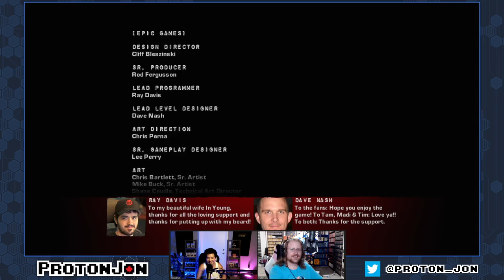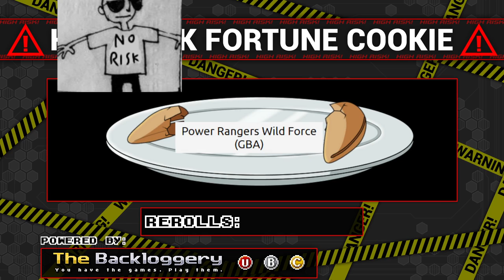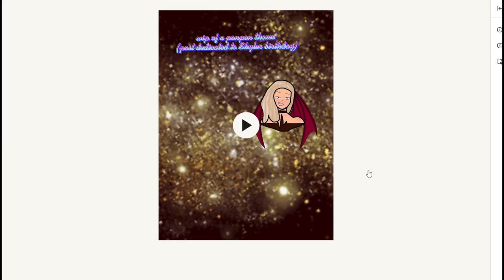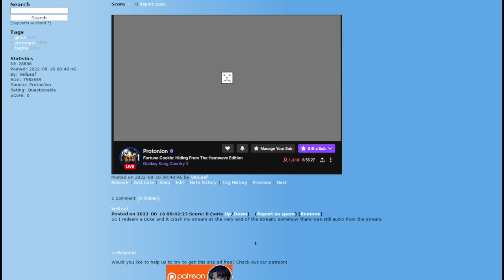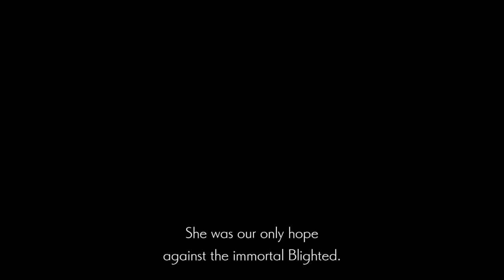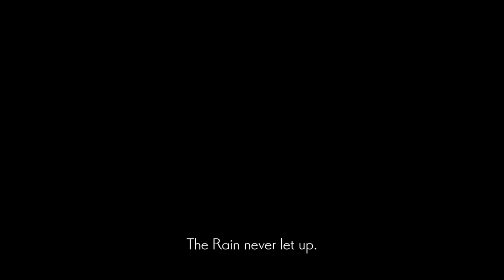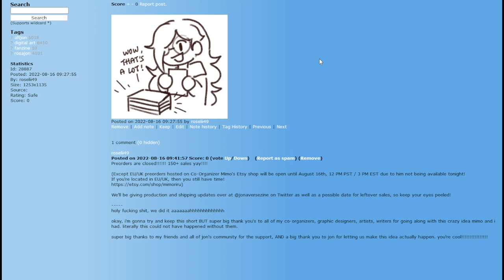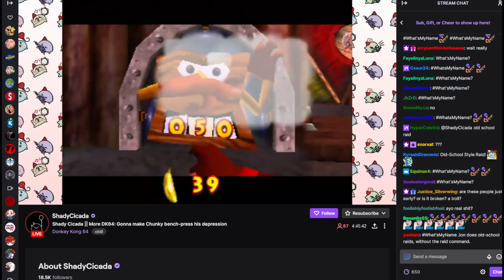Gears of War 2 Co-Op With Greg Chun (Part 2)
Original Airdate: August 15th, 2022

Jon and voice actor Greg Chun have teamed up to chainsaw their way through the locust apocalypse in Gears of War 2!

The Mod Squad

Game(s):
0:00 - Intro
6:00 - Gears of War 2 (Xbox 360)
03:18:13 - Gears of War 2 Continues
05:11:50 - Gears of Booru
05:21:15 - ENDER LILLIES: Quietus of the Knights (Steam)
06:15:58 - ENDER ARTIES